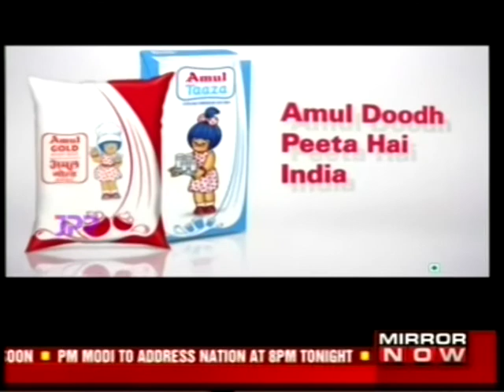Darwin Platform Hybrid Car featured @Mirror Now AdBreak 12 May 2020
Darwin Platform Hybrid Car @mirrornow